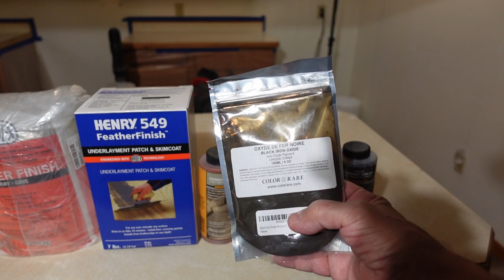Kitchen facelift part 4: Laying the concrete and coloring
This is the big part, laying down the feathered concrete layers. I'm trying to do it properly and running into some issues, so I'm sharing it here.
I'm also trying different colors in the layers to get some variation in the final product.